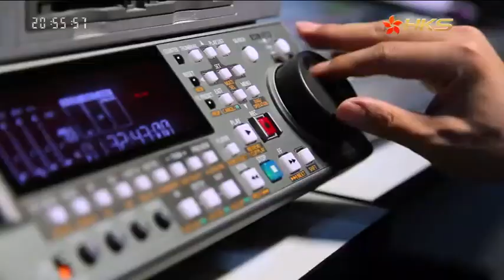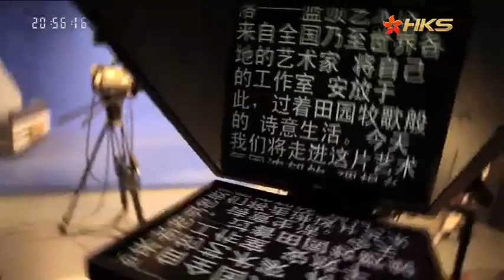【谈话show】佩洛西窜访之后的台湾丨蔡英文为何要开门揖盗 蔡及幕僚留下一个怎样的台湾丨《东边西边》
《东边西边》节目简介：
从外国人的视角看中国和东方发展中问题，坦诚相见，大胆言论。